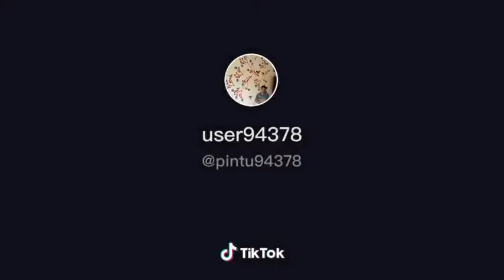royal house painting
Sohail khan  contac no.9753696229